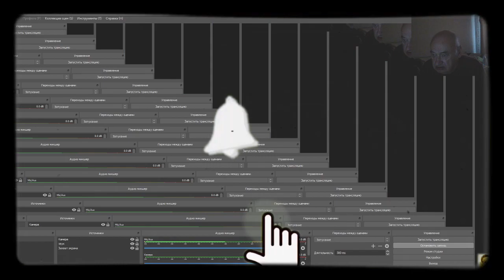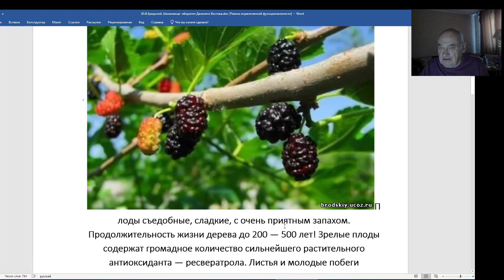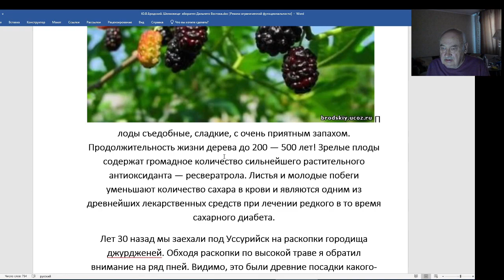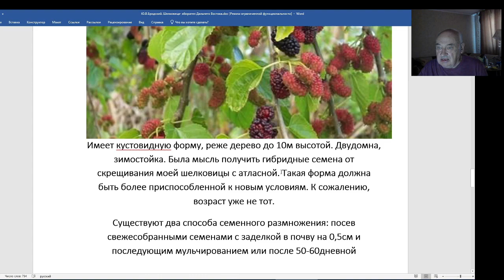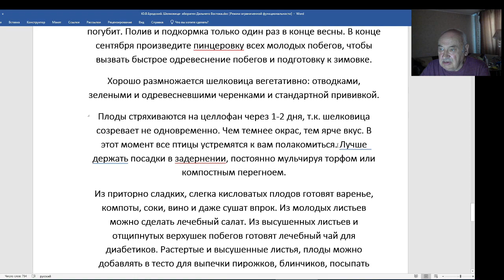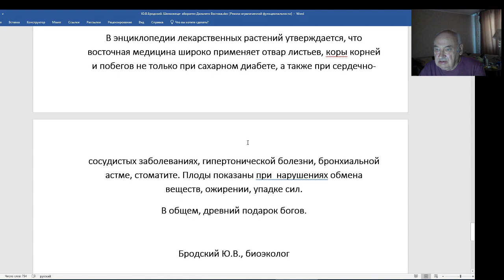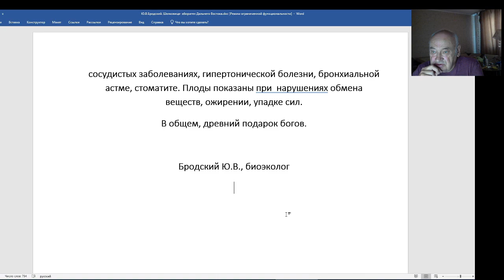Садоводы Ю. Бродский и В. Железов. Шелковица - дар Богов.